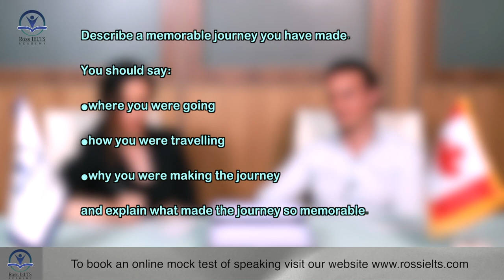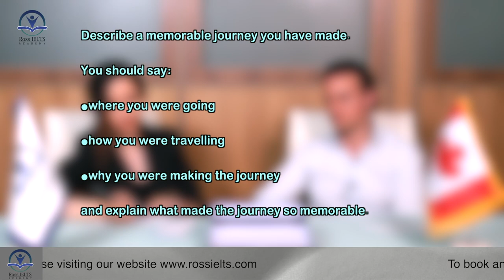IELTS Speaking band 9 strategies for Cue Cards in Part 2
In this video recorded by Ross IELTS Academy we'll learn together how to deal with cue cards in the part 2 of the IELTS Speaking test.